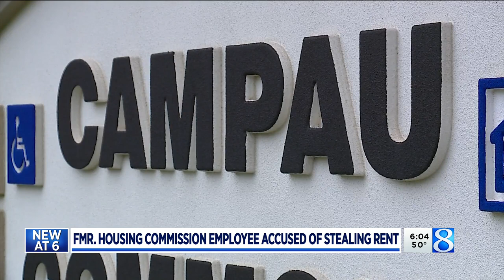Former Housing Commission employee accused of stealing rent